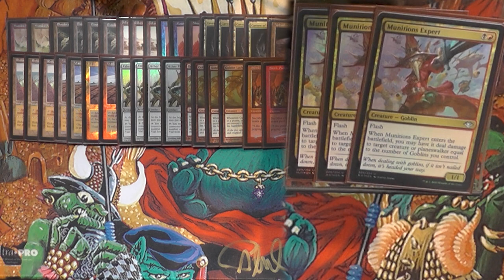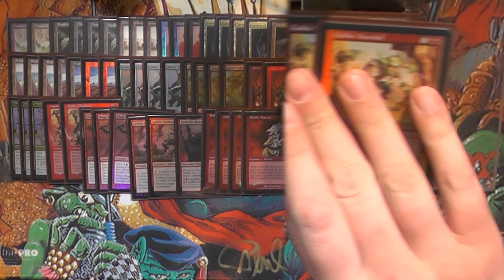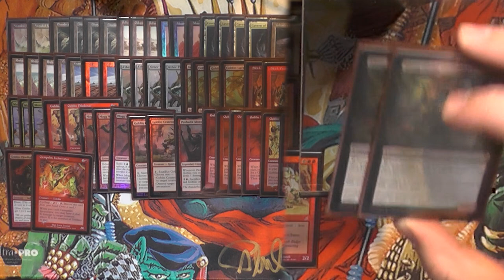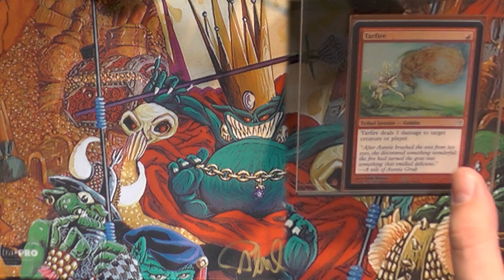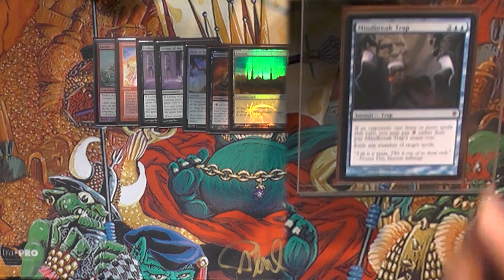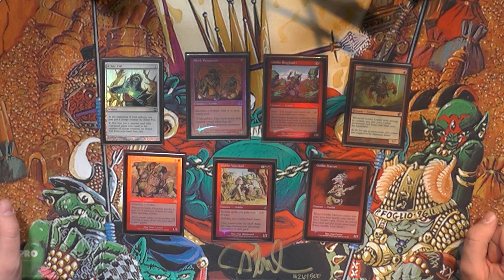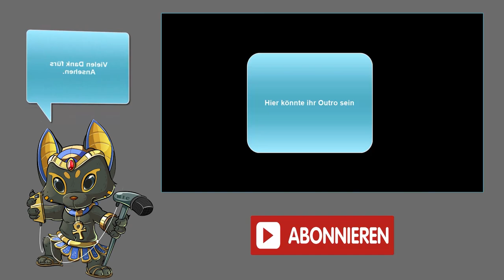BR Goblins [Legacy MTG Deck Tech]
Der König der schnellen DeckTechs ist zurück.
Patrick zeigt euch heute sein mittlerweile doch sehr glitzerndes Goblin Deck.
Auch wenn das DeckTech sehr kurz ist, es steckt voller Infos, schönen Karten und vorallem einer echt schönen Liste.

0:00 Intro
0:17 Landbase
0:58 Nicht Kreaturen

1:09 Kreaturen
4:22 Sideboard
6:00 Warum sollte man das Deck spielen?

Magic the Gathering Deck Tech [053] - BR Goblins (Deutsch) [Legacy]